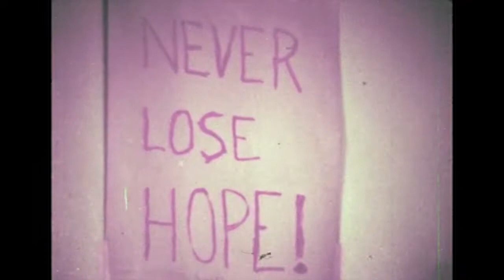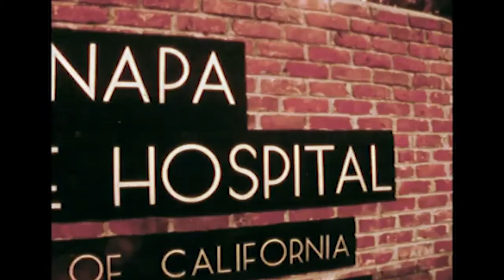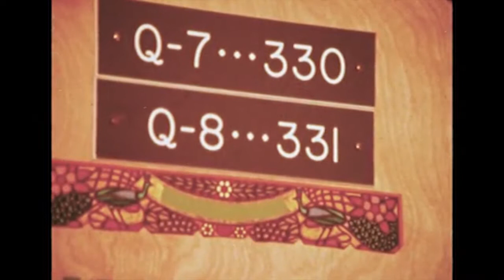summer 2015 - sexual inversion at midnight chatroom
final track from the forthcoming album "if only this could be me" by summer 2015